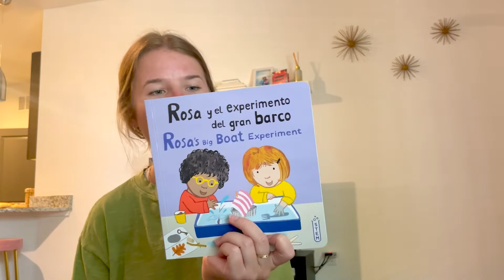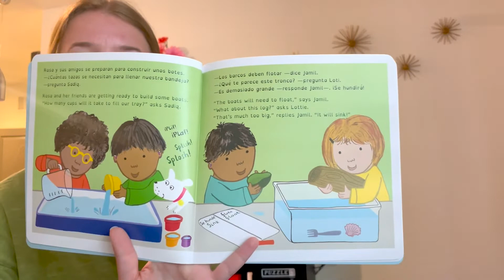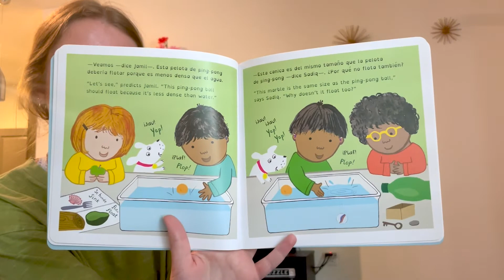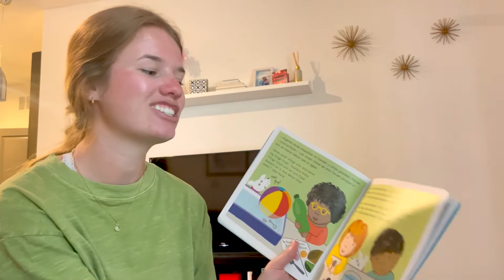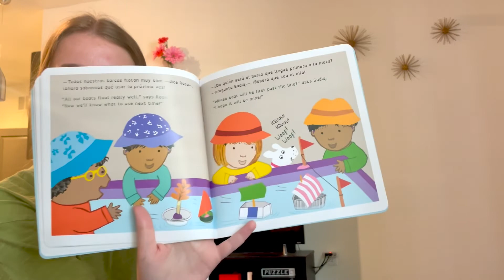Reading Rosa's Big Boat Experiment with Ms. Jourdain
Ms. Jourdain reads Rosa's Big Boat Experiment. for more information!